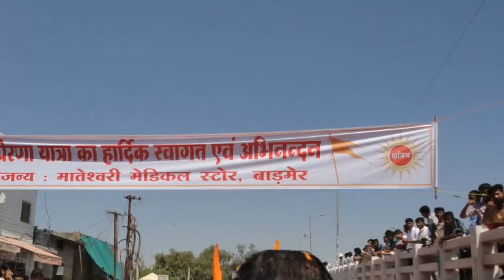Rajput Path prerna at Barmer | Jay Rajputana | Jay bhawani.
30 ocbr. 2017